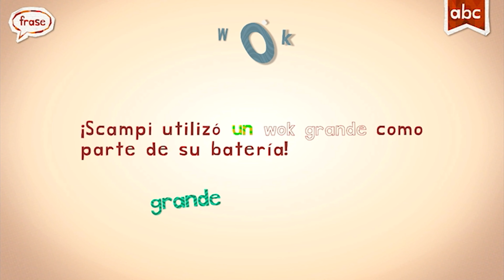Endless Learning Academy | Spanish Sight Words | Letter W | Fun Alphabet Learning #23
Meet all the fun and cute monsters in Endless Learning Academy, today we will Learn Spanish and meet  Letter W and see what fun words W will make.

PRESS AND REVIEWS:

⁃ KidSAFE Certified

- ABC’s

- Reading

- Handwriting

- Vocabulary

- Phonics

- Spelling

- 123’s

- Learn numbers

- Quantity

- Counting

- Sequences

- Arithmetic

- Emotions

- Music

- Spanish

- Art & coloring

- 100% free of advertisements and offers.